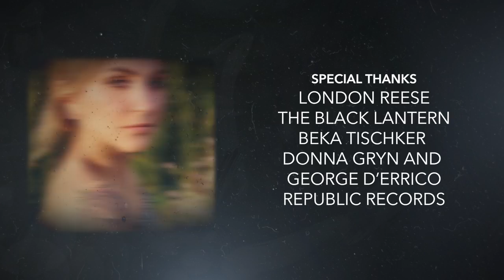Julia Michaels - Becoming (Vevo LIFT)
Julia Michaels loves self-expression and sees tattooing as a kind of parallel to the creative process that has made her a star in the last two years. “You’re trusting someone to put something so permanent on your body; it’s the same with songwriting, where you have someone come in and help you articulate words into an emotion – there’s a trust there.” Michaels has several tats, but to celebrate the arrival of her debut album ‘Nervous System,’ she decided to add another. ‘Becoming Julia Michaels’ follows our LIFT artist to see her favorite body artist, London Reese, at The Black Lantern in Dana Point, CA. She was getting a “KISS HERE” message put on her neck, and as we documented the process, Michaels explained the inspiration behind some of her previous choices, including a graphic of a heart on a sleeve and the essential “JUST BREATHE.”

DIRECTED BY: Evan Cohen, Lori Schmon
PRODUCERS: Evan Cohen, Lori Schmon

EXECUTIVE PRODUCERS: Tom Connaughton, JP Evangelista, Joseph Patel
DIRECTOR OF PHOTOGRAPHY: Brendan Calder
EDITOR: Jake Hostetter
PRODUCTION COORDINATOR: Hailey Rovner
CAMERA: Will Start
ASSISTANT CAMERA: Dawson Taylor
AUDIO MIXER: Durand Trench
GAFFER: Silvestre Rios ELECTRIC: John Frady, Josh Aidikoff
SET DECORATION: Gregory Shultz
PRODUCTION ASSISTANT: Eric Cruz
PHOTOGRAPHER: Catie Laffoon
COLOR CORRECTION: Lika Kumoi
SOUND MIX: Mike Levesque, Jr. at Plush
NYC SOUND EDITOR: John Nathans
MAKEUP ARTIST: Molly Greenwald
HAIRSTYLIST: Brian Fisher
SPECIAL THANKS: London Reese & The Black Lantern